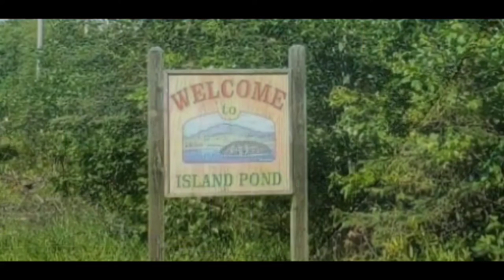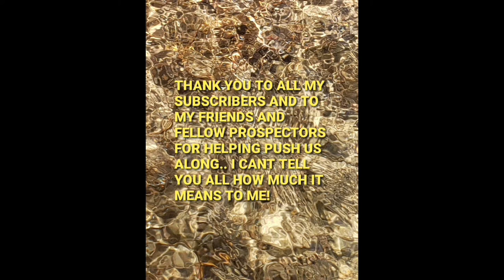The quick version of camping .. lol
I understand most people don't have 19 min to watch our vids, humor, fun so here's a way to enjoy the pics. Thanks